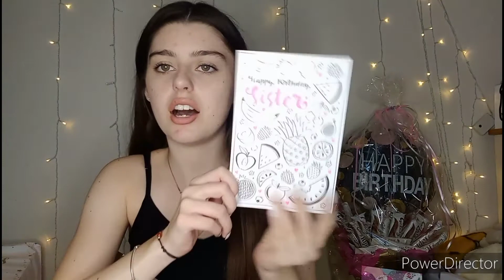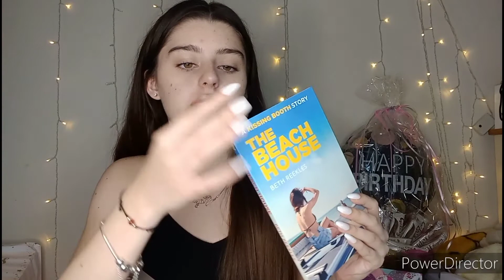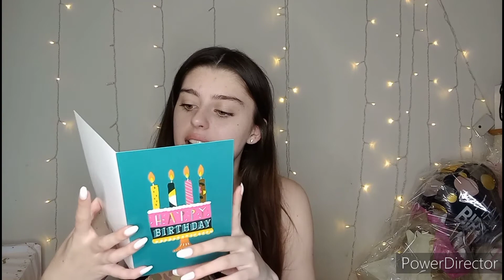What I got for my 17th birthday 2021 ♡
I love u all so much and I am grateful for you all ♡

🔔 Turn on the bell to get notified when I upload a new video 🔔

Links...

♡ More playlists on channel

Q&A :
🖤 where do u live? United kingdom
🖤 what do u film on? My phone (Samsung A12)
🖤 what do u edit on? Powerdirector